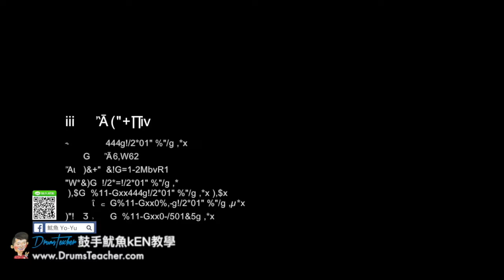【爵士鼓手魷魚kEN®】🥁🎼DrumsTeacher.com™🎶表演.課程 (2018-05🎵爵士鼓學員；音樂打擊團體課程- 樂器 ) Drum Cover SparxStix 發光鼓棒